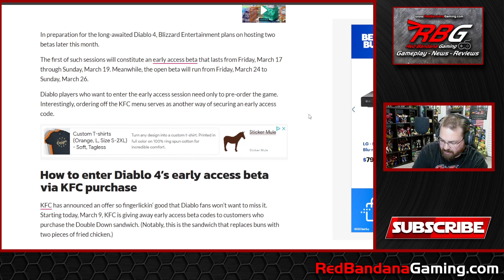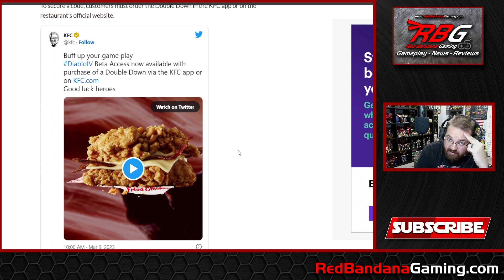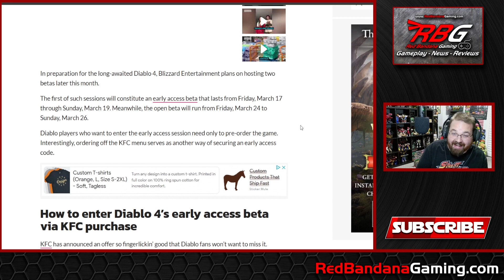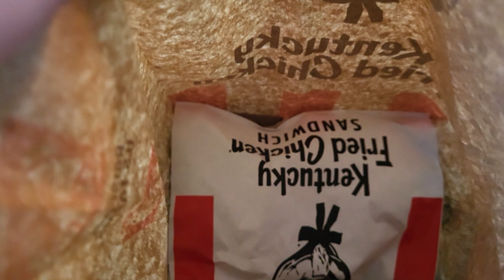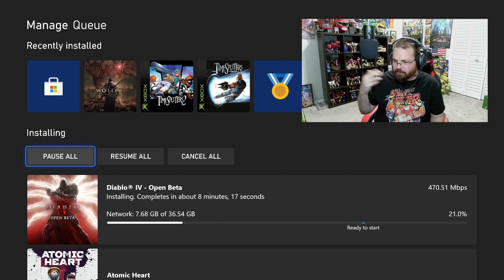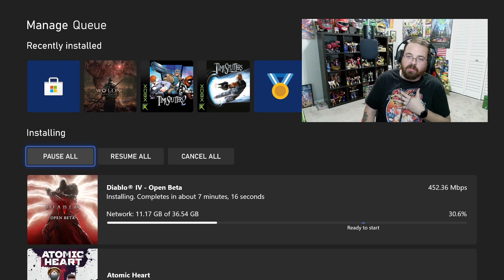I Ate a KFC Double Down for a Diablo 4 Beta Code! Was It Worth It?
So I ordered a KFC Double Down sandwich just to get the Diablo IV Beta Code? Did it work? Did I get it? Did I survive the Double Down? Let's find out!